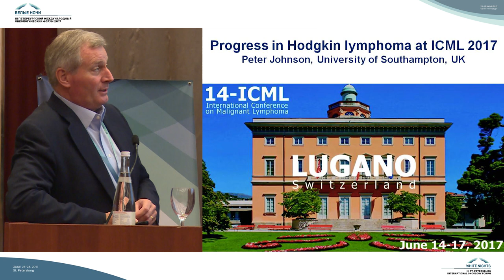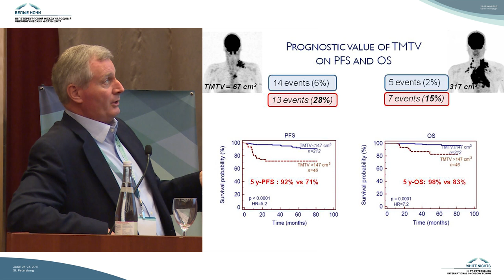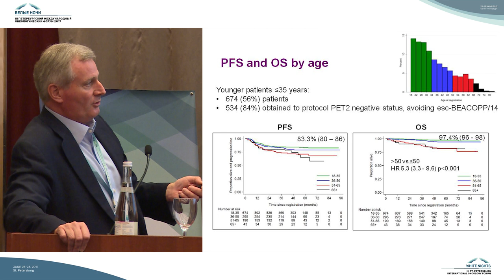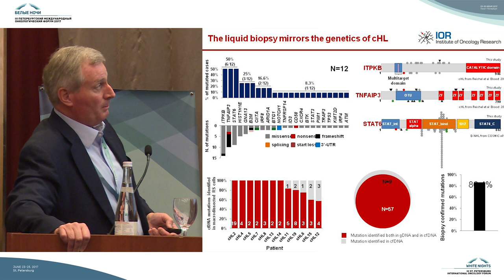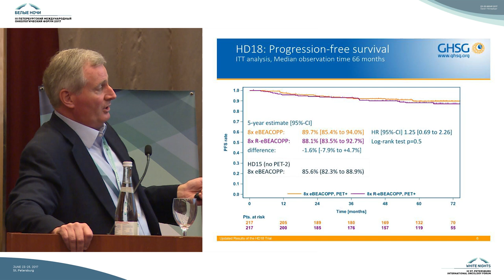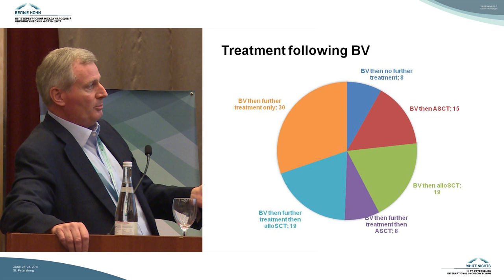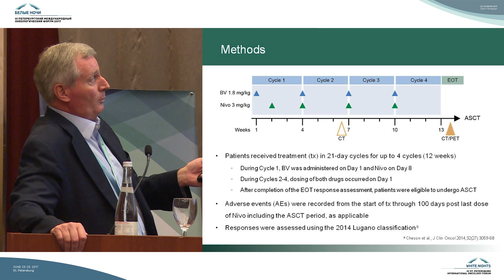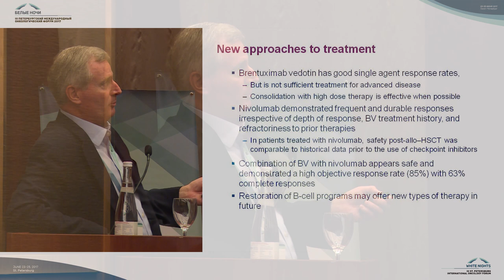Что нового в лечении Ходжкинской лимфомы после ICML?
Peter Johnson (Саутгемптон, Великобритания)

ESO. Post-ICML meeting на III Петербургский международный онкологический форум "Белые ночи 2017"